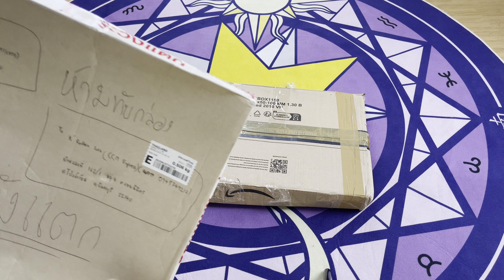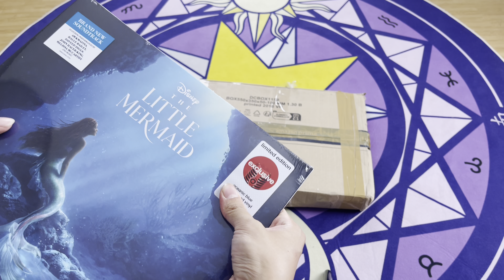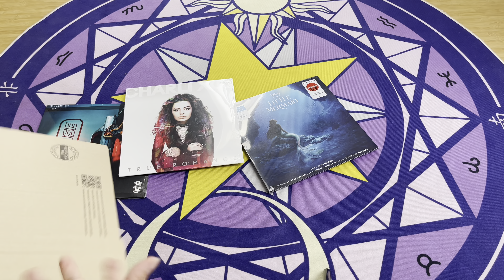Look at this stuff, isn’t it neat?